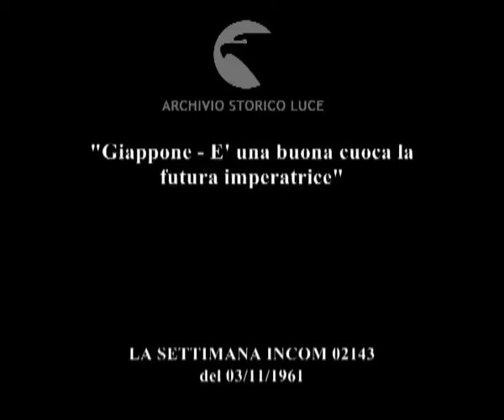Si accende il fuoco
"Giappone - E' una buona cuoca la futura imperatrice"
   Descrizione sequenze:l'imperatrice Michiko prepara il pranzo in una cucina del Palazzo Imperiale ; l'imperatrice taglia delle arance ; l'imperatrice spreme le arance in dei contenitori ;